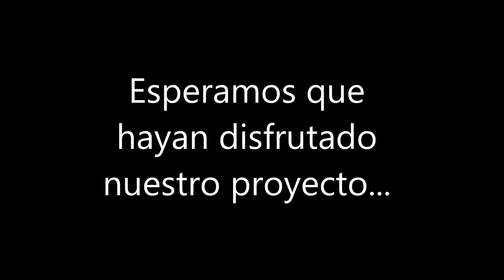Mi película trabajo de orientacion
trabajo de orientacio